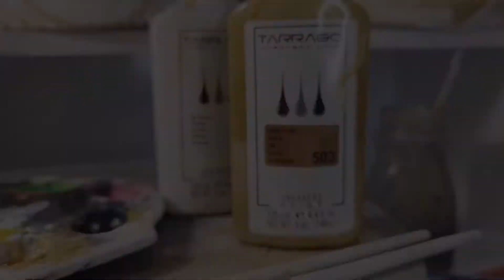WHITE&GOLDEN AIR JORDAN BY LILICANTERO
Un diseño creado bajo la frase "Be afraid, and do it anyway", con detalles dorados y blancos totalmente pintados a mano, teniendo como eje del diseño la silueta de una estrella.
Una pieza de arte creada sobre los icónicos Air Jordan, hechas para brillar y atreverse a ir detrás de los sueños a pesar de los miedos.